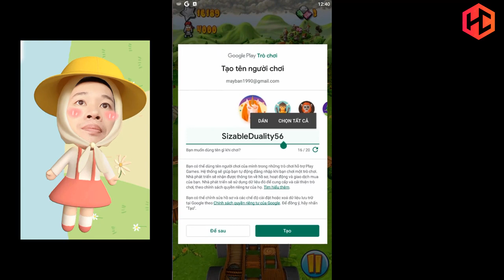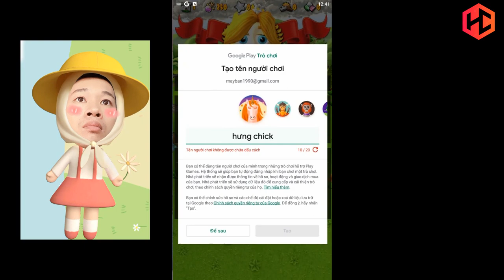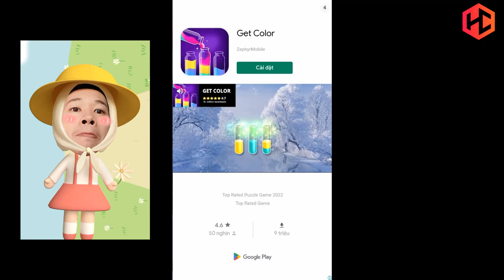Catapult king - Wicked witch - Kids game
Hung Chick Children's Channel.
Always produce videos to help children have fun and develop logical thinking. Help your baby learn colors, animals, objects and more.
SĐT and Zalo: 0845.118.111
Become the catapult!

Take down forts, castles and even a fire-breathing dragon in the award-winning Catapult King—the King of castle crushers! Rescue the princess and defeat the enemy in this beautiful, 3D fantasy adventure.

Princesses are constantly getting themselves kidnapped by dragons and this one is no different. Now it's up to you to get her back using your arsenal of cannonballs and power-ups.

• Smash the sinful soldiers!
The Soldiers are helping the dragon keep the princess captive. Teach them a lesson in over 175 fun and challenging levels.

• Power-up your ‘pult!
Complete levels to earn rewards, then use them to upgrade your armaments. You can give your catapult a guiding Aim Arrow for accuracy, use the Earth Shock to blast the bad guys away, or call in a devastating Lunar Storm!

• Revel with new content!
The same fantastic Catapult King with all new improved graphics, a new progressive level map to explore, extra magical shots to discover, quests, challenges, new game modes and over 40 new frosty fun-filled snow covered levels!
Phiên bản
1.6.3.4
Lần cập nhật gần đây nhất
29 thg 11, 2021
Cần có Android
4.1 trở lên
Lượt tải xuống
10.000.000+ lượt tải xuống